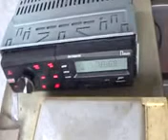Glen Afton NZ January 2014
The last video of my best friend Taitea, RIP.